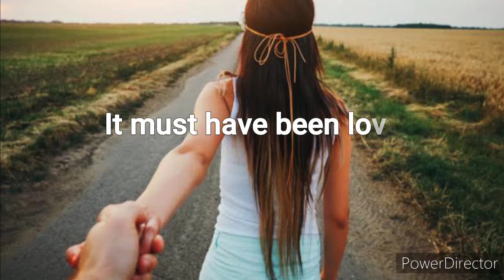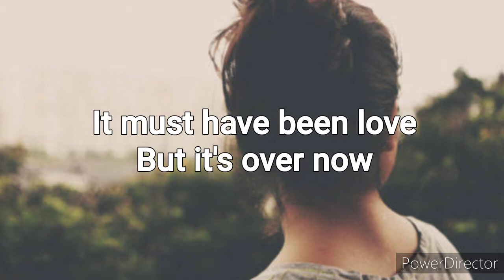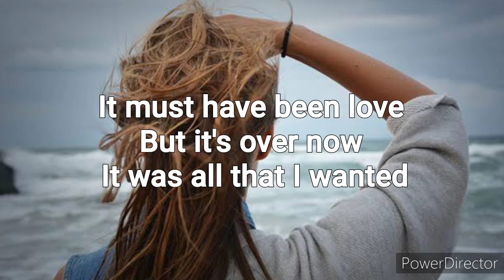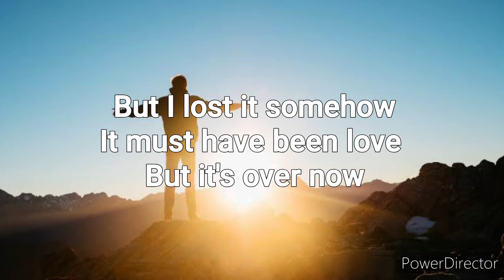It must have been love (lyrics cover)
This song is from wesing